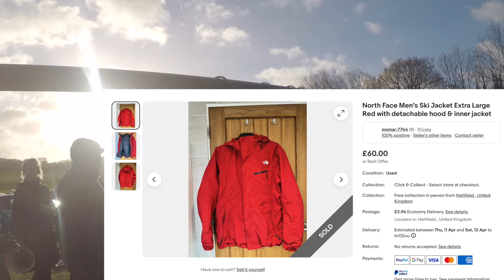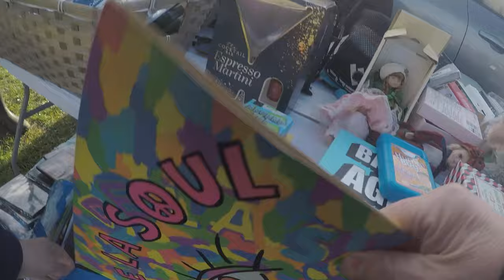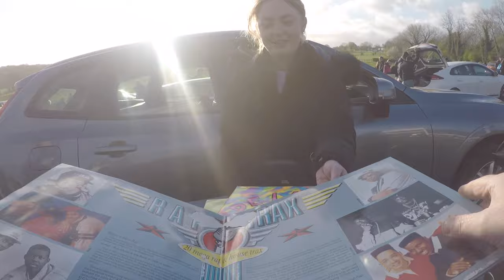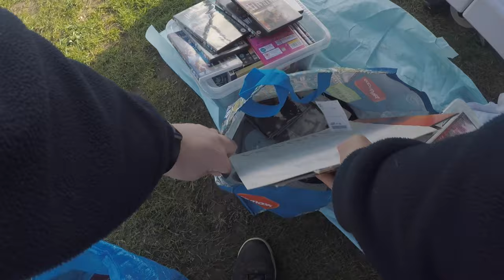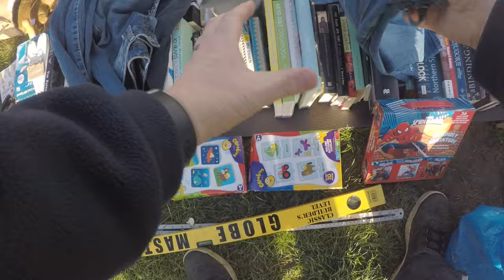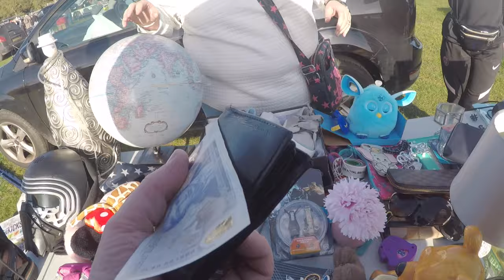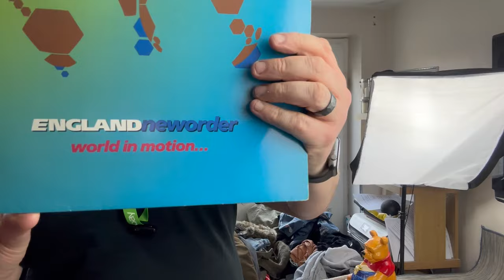Back To the Boot Sale After Giving Up The Day Job !!!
Join me as I document my life in the world of online reselling.
Simon